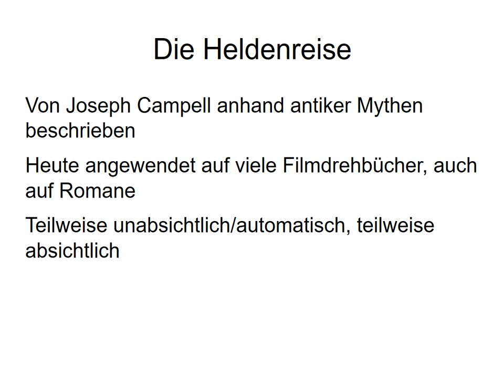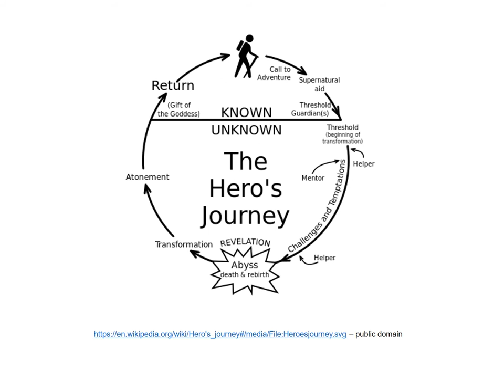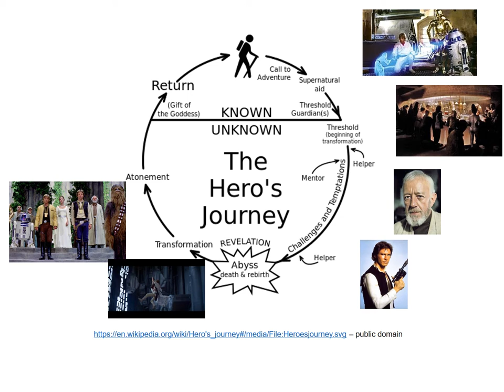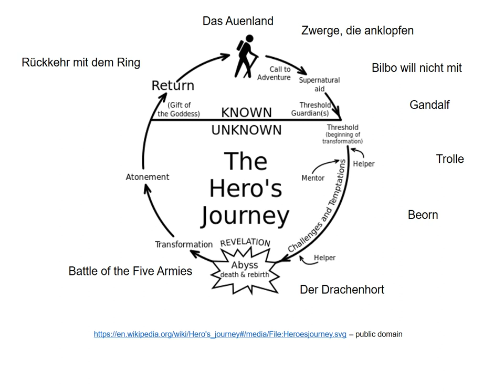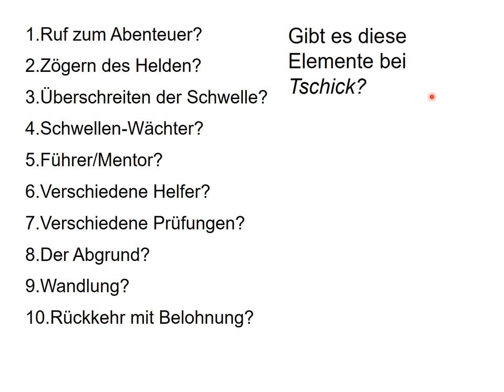Die Heldenreise in Tschick von Wolfgang Herrndorf